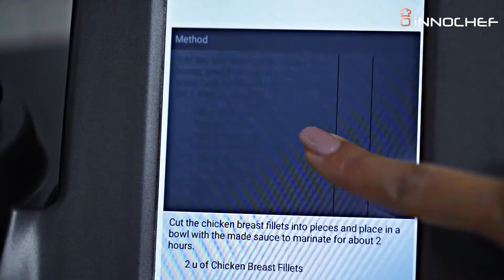iNNOCHEF Touch Promo Video